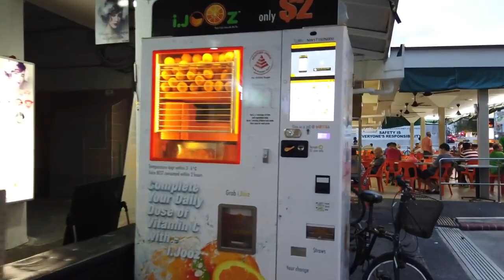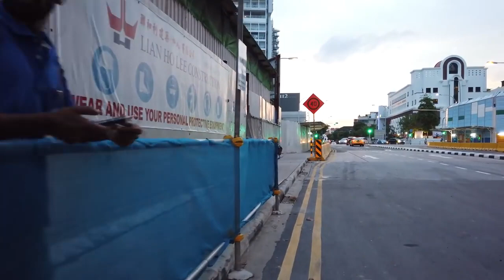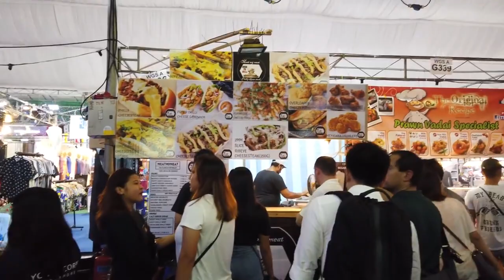Walking in SINGAPORE 🇸🇬 East Coast Park, Joo Chiat Road to Geylang Ramadan Bazaar 4K 60fps UHD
சுவையான மற்றும் பல தரப்பட்ட விடீயோக்களை பார்த்து மகிழ  கீழே கொடுக்கப்பட்டுள்ள லிங்கை கிளிக் செய்து நமது சேனல்ஐ பின் தொடரவும்